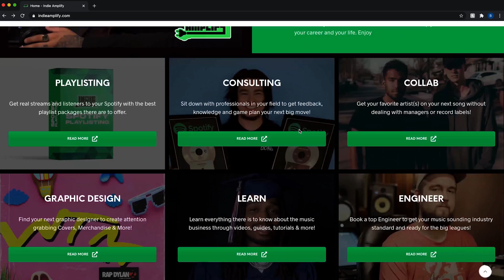CRYPT REACTS to Upchurch "Said Fuck It" (OFFICIAL MUSIC VIDEO)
Yooo this song was what I needed today. Shoutout to my man Upchurch. How y'all feeling about this one?

Thank you guys so much for supporting the reaction/second channel! I feel like this can be a good place for the smaller guys to get noticed and for us to spread the love!